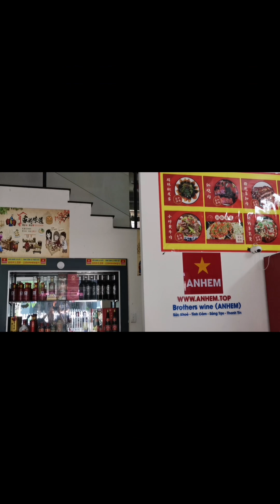Brothers Wine (ANHEM) : phat to nhu lai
无欲则刚，无为而至，忘我无畏。
     我生来就是上天最好的安排，只要心中有阳光，每天都是艳阳天!
    只要你愿意改变自己的内心，你快乐的心门就没有人能给你关闭。
     只要你相信自己选择的力量是你人生最大的力量。只要你相信相信的力量!
      你只需要接受心中最高的指引，你才会具备最高的显意识取向，只有心中坚强的意志支持才会给你形成最精准的认知，只有道德与爱心操守经过岁月沉淀、智慧与和谐陪伴在你的身边、心灵的阳光和崇高理想的希望坚守你的底线、富足的春暖花开才能促成你成功的潜意识基础和良好的支配习惯![嘴唇]
        新年新气象，宇宙间最神奇的ANHEM兄弟酒团队成就最完美的人间传奇，以爱做燃料，以思想能量作为发动机，用脑做事，用心酿酒，用爱心酒业团结天下有情有义的ANHEM奇迹Brothers Wine (ANHEM)!走数字化、区块链马斯克火星天路，喝天下ANHEM兄弟酒，在虚拟和实体的世界去邂逅神奇的未来!
依宇宙吸引力法则吸引天下奇才怪才行天下道路只要心中有阳光，到天下都没有黑暗。世上只有不快乐的人，没有一颗不愿意快乐的心。
      因为有梦想，我们披星戴月，风雨兼程，只争早夕。
       因为有承诺，我们马不停蹄，夜以继日，勇往直前。